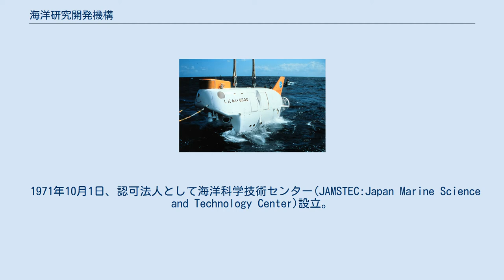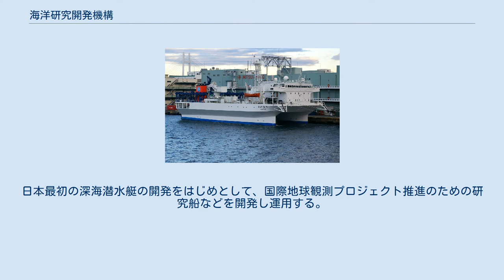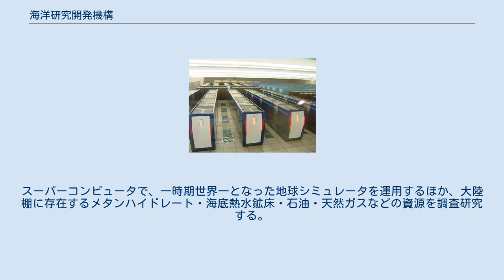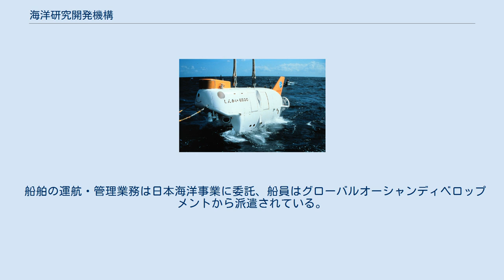海洋研究開発機構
しんかい2000 しんかい6500 かいよう かいれい 地球シミュレータ 国立研究開発法人海洋研究開発機構（かいようけんきゅうかいはつきこう、英: Japan Agency for Marine-Earth Science and Technology）は、文部科学省所管の国立研究開発法人である。
略称はJAMSTEC（ジャムステック）、海洋機構。
既存の調査船や潜水船などに加え、2004年の独立行政法人化の際に東京大学海洋研究所から移管された調査船を用いて、海洋、大陸棚、深海などを観測研究する。
スーパーコンピュータで地球シミュレータなどの大型計算機を用いて、気候変動や地震などに関するシミュレーション研究をする。
 1971年10月1日、認可法人として海洋科学技術センター(JAMSTEC:Japan Marine Science and Technology Center)設立。
2004年4月1日、海洋科学技術センターは解散、同時に独立行政法人海洋研究開発機構が発足。
2015年4月、「独立行政法人海洋研究開発機構」から「国立研究開発法人海洋研究開発機構」に名称変更した。
 海洋研究開発および関連する地球物理学研究開発のために設置された研究所である。
日本最初の深海潜水艇の開発をはじめとして、国際地球観測プロジェクト推進のための研究船などを開発し運用する。
また、長時間有人探査の難しい海溝探査を目的とした、無人探査機等を開発し運用する。
スーパーコンピュータで、一時期世界一となった地球シミュレータを運用するほか、大陸棚に存在するメタンハイドレート・海底熱水鉱床・石油・天然ガスなどの資源を調査研究する。
 東宝制作の映画『日本沈没（2006年版）』では、本研究開発機構の機材をそのまま使用した。
また、NHKとBBCが制作した『プラネットアース』でも、番組ナビゲータの緒形拳が深海からレポートを行う際などに、本機構の深海探査艇を使用した。
 2020年1月現在。
 船舶の運航・管理業務は日本海洋事業に委託、船員はグローバルオーシャンディベロップメントから派遣されている。